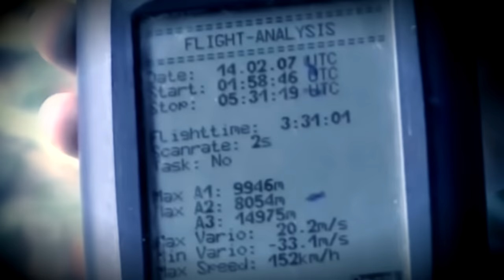Top 3 stories that sound fake but are 100% real | Part 2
This NEW series will examine the weirdest stories I can find, that are totally true... topics will range dramatically, but the story will always be interesting!

Highlight from today's episode 👉 12:34

Time Stamps:
#3 -- "Whoops" -- 0:36 -- A mistake that I did not think was possible...
#2 -- "Family Road Trip" -- 3:15 -- A bizarre and abrupt exit...
#1 -- "Head in the Clouds" -- 9:39 -- Like flying a plane, without a plane

Nothing to see down here...
Seriously, no need to keep scrolling.
OK, we lied, there's more.